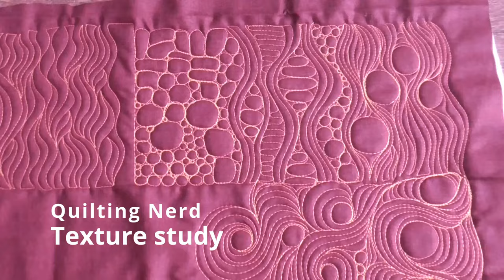Quilty texture study for all levels – wavy lines and pebbles – free motion quilting class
Today I focused on the mechanics of creating a texture. I selected wavy lines and pebbles and staggered the designs from very easy to more challenging. I would like to repeat that none of the designs is difficult. However, you have to demonstrate some trust in your skills. And that takes courage.